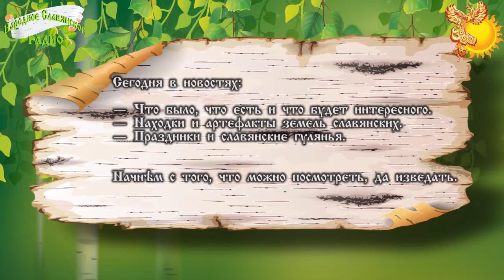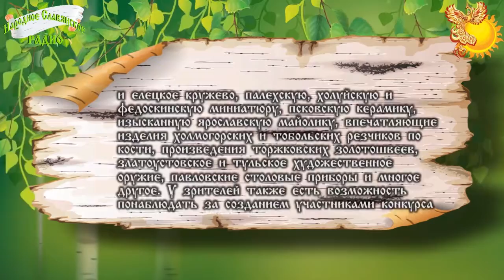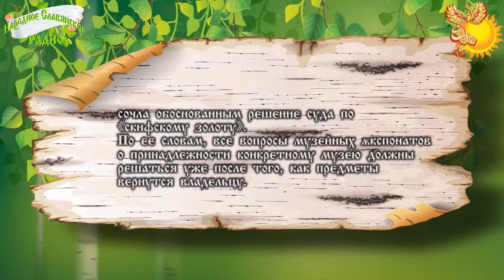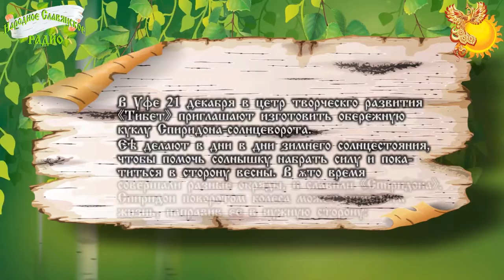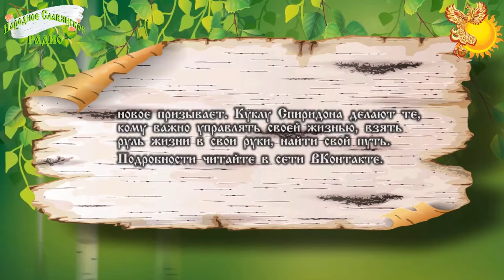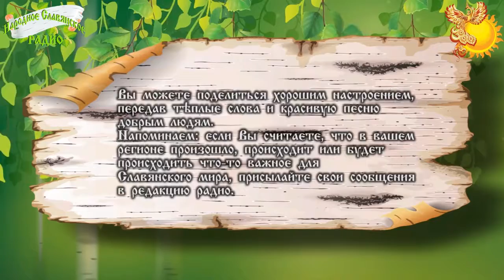Новости Славянского МИРА Выпуск 27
В Москве выставка-ярмарка народных художественных промыслов России «Ладья. Зимняя сказка 2016» приглашает за подарками для близких людей к грядущим праздникам. В этот раз проект объединяет более 1500 участников из 65 регионов России.
Выставка работает:
15–17 декабря 10:00–19:00
18 декабря 10:00–16:00

АДРЕС выставочного комплекса «Экспоцентр»:
наб. Краснопресненская, д. 14
БЛИЖАЙШЕЕ МЕТРО
Выставочная и Деловой Центр
Источник:

В Москве открылась выставка «Сказочная мастерская кинематографа».
Здесь предлагают вспомнить любимые экранные произведения и рассмотреть костюмы известных персонажей.
Время работы выставки:
16— 15 января 2017
пн, ср, пт, вс 10:00–18:00,
чт 10:00–21:00,
сб 12:00–20:00
АДРЕС Музея декоративно-прикладного и народного искусства
ул. Делегатская, д.3
БЛИЖАЙШЕЕ МЕТРО
Цветной бульвар; Новослободская; Маяковская
Источник:

В предыдущих выпусках мы уже рассказывали о «скифском золоте», которое демонстрировалось на выставке в Амстердаме. Напомню кратко о чём шла речь...

В центре Москвы на территории Зарядья археологами найден уникальный охотничий деревянный лук 16-17 веков, наконечники стрел и каменное ядро для пушки.

В Москве 24 декабря с 11 до 22 часов приглашают на празднование РОЖДЕСТВА БОЖИЧА.
Адрес мероприятия:
г. Москва ул. Авиамоторная, 44 стр. 1.

В Уфе 21 декабря в цетр творческго развития «Тибет» приглашают изготовить обережную куклу Спиридона-солнцеворота.

В заключение поведаем о запланированных эфирах на следующую неделю:
20 декабря, вторник
Школа родовой мудрости
Автор-соведущий — Сурияр
21 декабря, среда
Коляда и Зимний день Перуна
Автор-соведущий — Дарислав Стариков
22 декабря, четверг
Родовая память и обрядовые праздники
Автор-соведущая — Лада-Ведунья
Каждую пятницу в 12-00 часов по московскому времени в эфир выходит «Стол заказов» и повторяется в 3-00 часа в субботу. По Дальневосточному времени (Петропавловск-Камчатский) в 21-00 (пятница) и повтором в 5-00 и 12-00 (суббота).
Вы можете поделиться хорошим настроением, передав тёплые слова и красивую песню добрым людям.